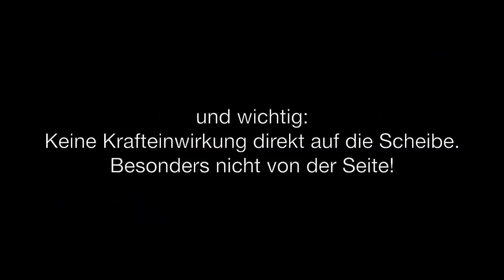Windschutzscheibe tauschen Land Rover Defender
Wir tauschen mit zwei Freunden die Windschutzscheibe. Zuerst klappt es noch nicht ganz aber am Ende sitzt sie. Wir hoffen, dass das Video ein paar von Euch helfen wird sie zu tauschen :)
💶Untertütze uns

Basics

+☠️ CO-Melder
•💉 unser Lebenselixier
•📞 WalkieTalkies
•🎲 das beste Spiel für zwei Personen
•🌡 simples Thermometer mit Min/Max-Funktion
Video-Equipment

• für den Profi-Look 😉 ➜
•🐹 zum Streicheln ➜
• Stativ ➜ * mit ➜
✂️ wir schneiden mit iMovie
•💻 Laptop
• Speicherkartenhülle
Camping

•🔦 Stirnlampe (unverzichtbar)
•🚰 Spülbecken
•♻️ Öko-Spülmittel (sollte trotzdem nicht in Gewässern verwendet werden)
Offroad

•⛽️ Treibstoff-Kanister
• Bergegurte
Van-Life